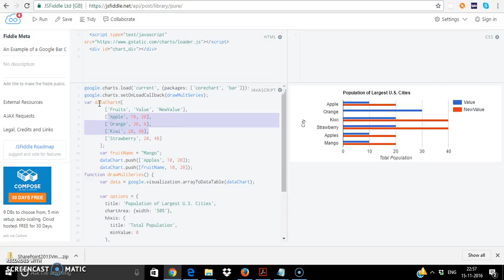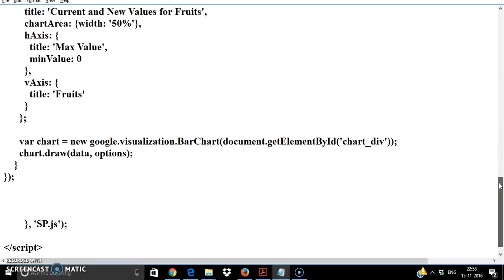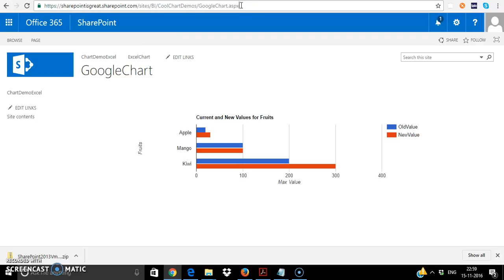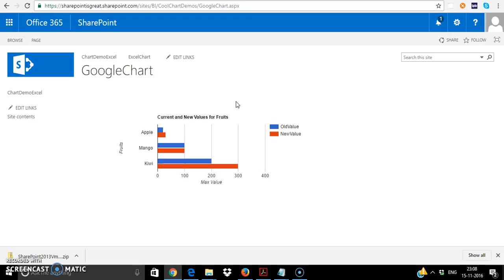SPGoogleChart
Hope this video helps. If you have any SharePoint challenges or if the video helps you, leave a message in the comments below.

If you are interested in a Live SharePoint Consulting for 1 hour where SharePoint folks can join for a discussion

Thanks for your time. Take care. Happy SharePointing. Stay Safe. Stay Happy.

Join Free Technical Support Group to interact with Like Minded Individuals and get Part time opportunities:

Are you a decision maker and have a huge SharePoint organisation and need Advise?